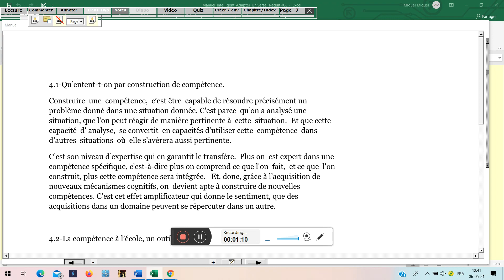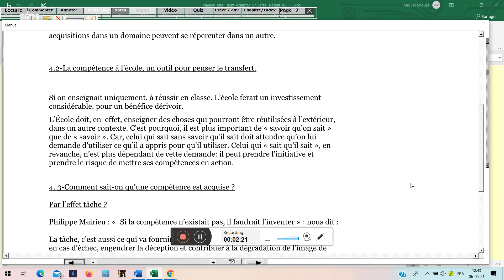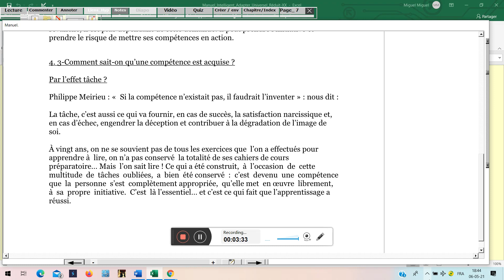page7: Les compétences : les représentations des enseignants.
ULB.

 Les compétences : les représentations des enseignants.

            Travail de fin d’étude

Delgado, Lopez, Miguel, Angel.

                                                                                Professeur -    Vincent CARETTE.